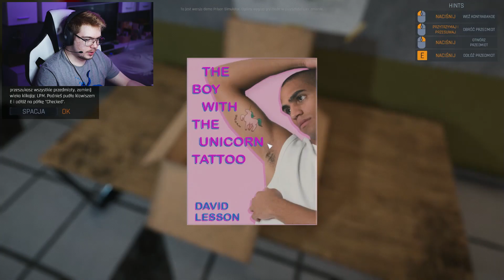STAŁEM SIĘ NAJGORSZYM STRAŻNIKIEM WIĘZIENNYM! (Prison Simulator)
W dzisiejszym odcinku z Prison Simulator będziemy odgrywać rolę strażnika więziennego!